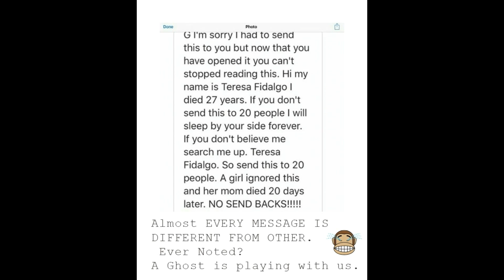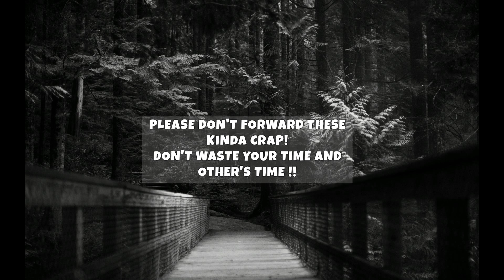Teresa Fidalgo REAL or FAKE? (ALL EVIDENCES HERE !!)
This video gives all the proofs that Teresa is just a Fake.
Don't believe in social media ghosts. They ain't real !
Our teenagers forward these kinda messages and Believe them which is a straight foolishness. She is a normal Model girl that didn't die in a CAR ACCIDENT ! Instead on Internet !!
A Curva Teresa Fidalgo ghost message a true story or not, in 1983 car accident. Lets find out !